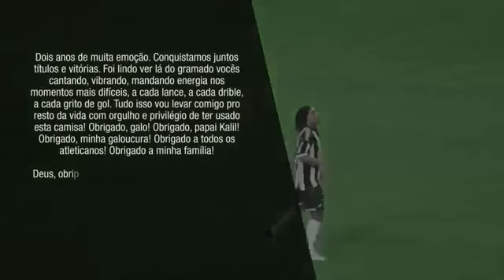أجمل مهارات الساحر رونالدينيو